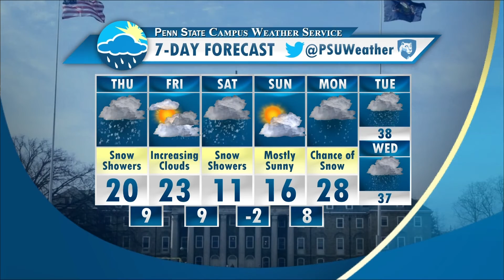February 11 Forecast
Nathan Flinchbaugh has your chilly Thursday morning forecast.